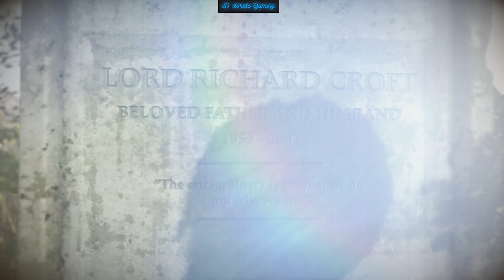Rise of the Tomb Raider Part 6 FULL GAME Walkthrough Gameplay No Commentary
Hey Devils of Doctorate Gaming You all are Welcome to the Brand New Gaming Series
Details About This Game :
1. Game Name: RISE OF THE TOMB RAIDER
2. Genre: Action-adventure
3. Mode: Single-player, multiplayer
4. Launch Date: November 10, 2015
5. Platform(s): Microsoft Windows
                           Xbox One
                           PlayStation 4
                           PlayStation 5
                           macOS
                           Linux
                           Stadia

Brief of Rise of the Tomb Riader
ne year after the events of Tomb Raider, archaeologist Lara Croft is struggling to explain her experience of the supernatural on Yamatai and is experiencing posttraumatic stress disorder. Looking for answers, she turns to her late father Lord Croft's research on the lost city of Kitezh and the promise of immortality. Ana, Lord Croft's partner, warns Lara that her father's obsession drove him to ruin and suicide. Lara ignores her and organizes an expedition to the Forgotten Cities in northwestern Syria, hoping to uncover the tomb of the Prophet of Constantinople, a key figure in the Kitezh legend. The tomb is empty, and Lara is interrupted by Trinity—an ancient order of knights turned paramilitary organization investigating the supernatural—and their task force leader, Konstantin. As she flees, Lara discovers a symbol etched into the tomb, which she links to a book on Russian religious history in her father's study at Croft Manor. She learns of an artifact called the Divine Source, said to be capable of granting immortality. After arguing with her friend Jonah Maiava regarding the artifact's existence, a Trinity assassin infiltrates the manor and steals the book